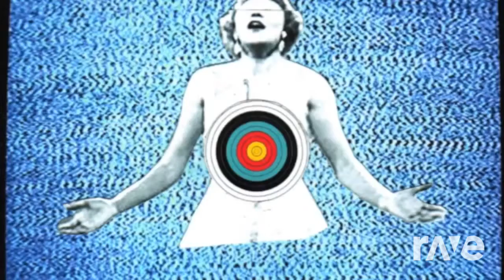Mustapha Ai Pulsanti - Queen & Adharma | RaveDJ